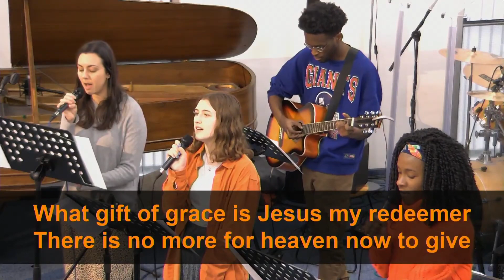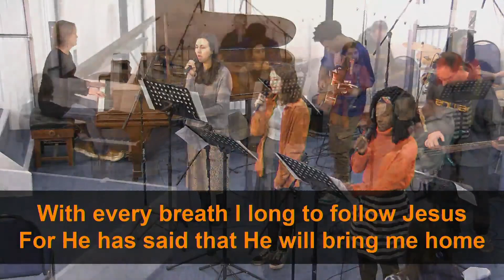Yet Not I But Through Christ In Me | CityGates Church Norwich morning service [07012024]